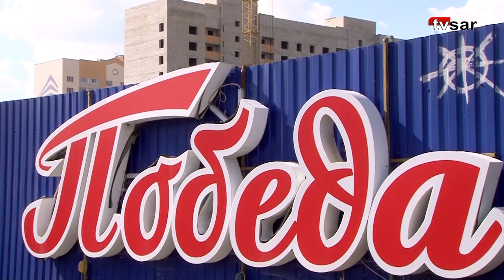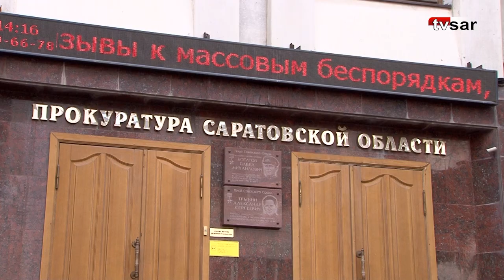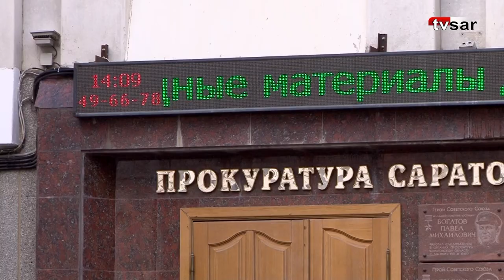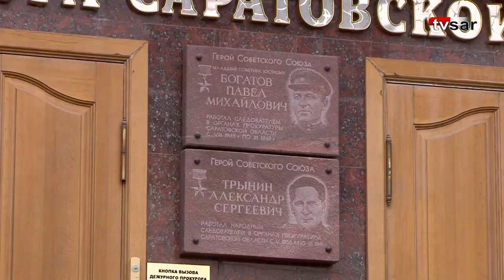Пятилетка ненависти. Как громили строительную отрасль в Саратовской области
В 2023 году исполнилось 5 лет «земельной реформе», инициированной прокуратурой Саратовской области во главе с Сергеем Филипенко.

Атакам надзорного ведомства подвергались участки, чей вид разрешенного использования менялся по договоренности с муниципалитетом дополнительными соглашениями на «жилищное строительство».

Таковых в областном центре насчитывалось несколько сотен.

Именно допсоглашения прокуратура и стала массово оспаривать в судах. Основная претензия заключалась в том, что статус участков меняли в обход аукционов.

Отметим, что в подавляющем большинстве случаев речь о пересмотре арендных отношений не велась. Однако, к отдельным инвесторам прокуратура применяла избирательный подход.

У них отбирали земли, разоряли, доводили до банкротства.

Наиболее ярким примером стала история ЖК «Победа».